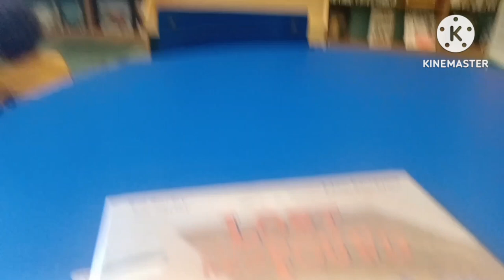OUTSIDE BUG HUNTING with MOM! PLAYING WITH PAW PATROL BALLOON || 3 YEAR OLDS DAY IN THE LIFE VLOG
OUTSIDE BUG HUNTING with MOM!,  PLAYING WITH MY NEW PAW PATROL BALLOON FUN,SWINGING AND PLAYING AT THE PARK  WITH MY BROTHERS, FIGHTING with DAD (I Won) AND BEAT HIM UP LOL ||3 YEAR OLD ZANDERS DAY IN THE LIFE VLOG
i love having fun everyday and playing and learning